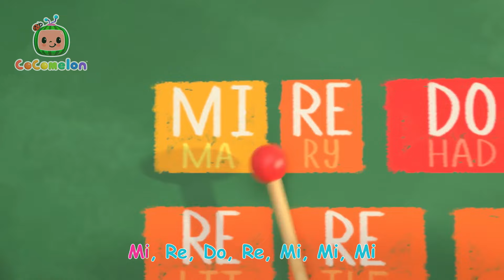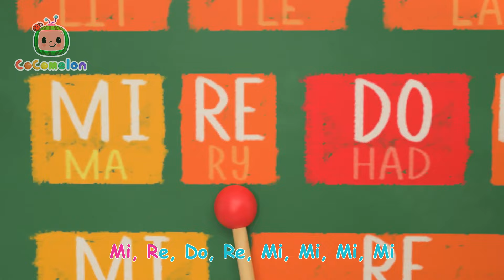Melihat Indahnya Alam Nusantara | CoComelon | Lagu Anak | Moonbug Kids Indonesia | Nursery Rhymes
🍉Ayo belajar tentang hewan dan alam! JJ dan keluarganya berpetualang sambil belajar saat berjalan-jalan bersama Bingo si anjing.

"Jalan-jalan alam
Dengar kicauan burung
Jalan di rerumputan
Awan berarak

Pohon hutan pendek dan rimbun
Pohon hutan tinggi dan runcing
Berdiri dengan gembira
Saat kami bersiul

Daun musim gugur merah oranye
Daun musim gugur hijau kuning
Berguguran tertiup angin
Saat kami bersiul

Bagus…

Bunga manis kecil mekar
Bunga besar merekah
Terciumkah harum wanginya?
Saat kami beriul

Kicau senandung burung
Bebek berenang, wek wek wek
Mengambang terbang tinggi
Saat kami bersiul

Jalan-jalan alam
Dengar kicauan burung
Jalan di rerumputan
Awan berarak

00:00 Wisata Alam
02:50 Roda di Bus
06:22 Roda Di Bus - Versi Ceria
09:49 Skidamarink
12:19 Hujan-hujan Pergilah
14:55 Lagu Musik
18:15 Lagu Peregangan dan Olahraga
20:39 Lagu Membantu
23:33 Lagu Bola Basket
26:26 Lagu Hewan Laut
28:50 Kerlap Kerlip Bintang Kecil